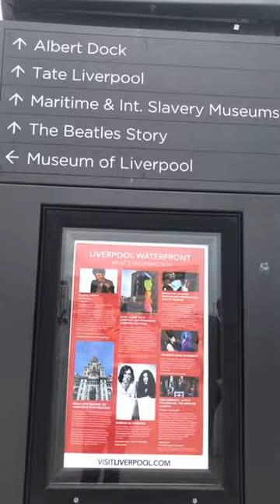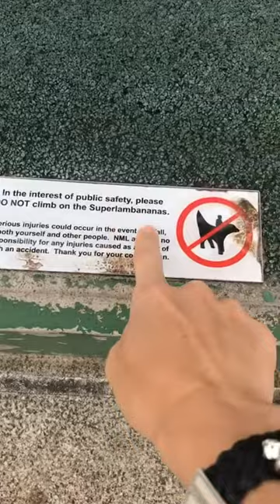Tanya Tate at The Beatles statue in Liverpool City Centre Pier Head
Mail box:
Tanya Tate
27305 W Live Oak Road #441
Castaic
CA
91384
Do you have something cool that you want me or Ozzie to open on livestream? We have a wishlist and a post box, the link is below, and address is below. We are still happy to accept belated birthday gifts from my wishlist

If you like what you see, give us the "thumbs up"!

Mail box:
Tanya Tate
27305 W Live Oak Road #441
Castaic
CA
91384